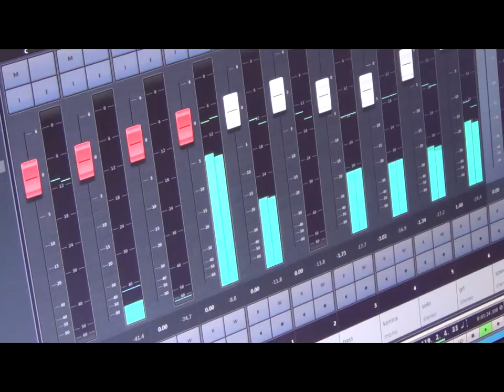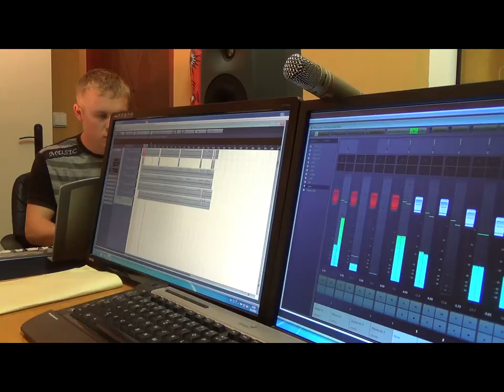MEDIUM 5, videoklip, My chvopci movody, ľudová, text Lukáš Rábik, štúdio Videorohaľ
SOZA  p + c Anna Rohaľová - VIDEOROHAĽ, 2014, Slovakia, VR 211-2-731

Мы хвопци моводы по забавох граме,
вшади де придеме лъуди веселиме.
На дъивчата джмуркаме, с радостъов шпиваме,
бо мы хлопци бетъаре МЕДИУМ ша звеме.
Оё-ёй-ёй,оё-ёй-ёй, грай музико грай,
аж до рана бивого, лъуди забавяй.

Бо дъивкы моводы нас фурт покушают (соблазняют)
вшади де придеме покий нам недают.
И мыхвопци моводы покушинъа маме,
алъе и так ша вам дъивкы дати недаме.
Оё-ёй-ёй.

Вшыткы лъуде о нас музикантох знают,
же вшади де придут по дъивкох джмуркают.
Алъе та то верабоже тото не правда,
бо дъивка кед раз хце, та джмуркне и на дъабла.
Оё-ёй-ёй.
Hudobná skupina MEDIUM z Čirča. Ich prvá verejná akcia bola dňa 7.7.2007 v obci Vislanke, odkiaľ pochádza aj Lukáš Rabík- zakladateľ kapely Medium, spolu s Martinom Čerkalom a Michalom Čerkalom. V krátkom čase sa zostava kapely menila. Kapela funguje v aktuálnom zložení Lukáš Rábik - (klávesy , spev) , Miroslav Miko - (klávesy , spev) , Peter Krompaščik - (bicie) . Kapela vydala 6 Cd nosičov , väčšina piesni na CD je autorských , ktoré komponuje Ján Krompaščik . Repertoár kapely sa skladá najmä z rusinských ľudových piesní , ale aj šarišských , slovenských a samozrejme známych svadobných moderných piesní .
SOZA VR 23-2-731